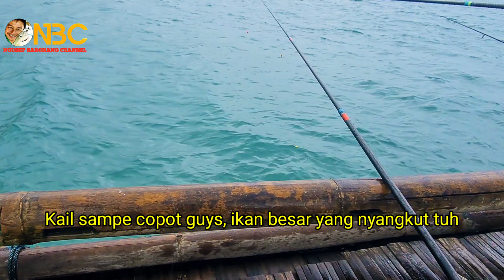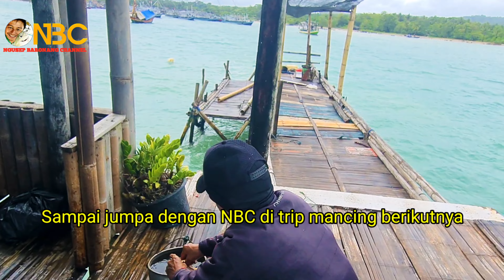Walaupun hujan badai masih bisa strike baronang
Walaupun hujan badai masih bisa strike baronang ‎@NGUSEP BARONANG CHANNEL